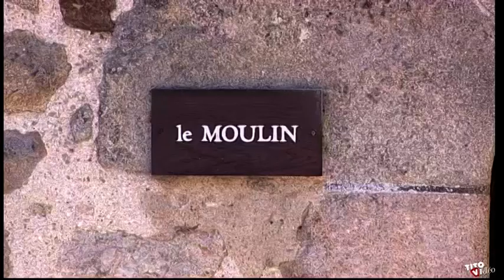Ma Haute Vienne par Maurice Parouty et ses amis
folklore de France / clip accordéon / musette / valse /
tourné au Domaine de Banizette en Creuse
compositeur : Y. Jeanrot